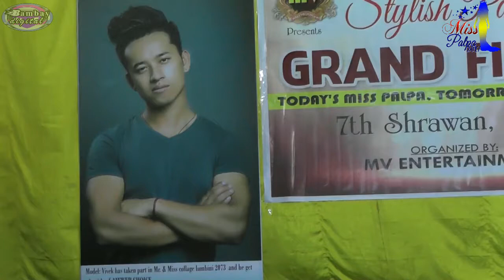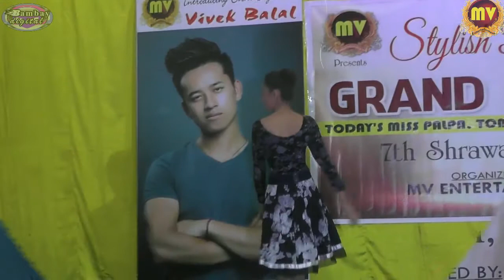Miss Palpa Nepal 2017 ll Introduction round ll Contestant no.5 Mina Bashyal (Official video)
Official Video from Miss Palpa Nepal 2017 Grand Finale